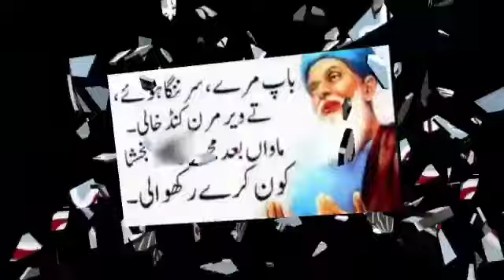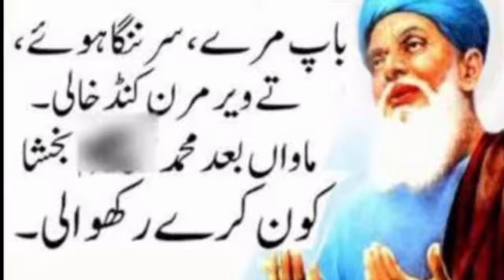kalam miya Muhammad Bakhsh rh Molana Abdulazeez Hassani sb 2022